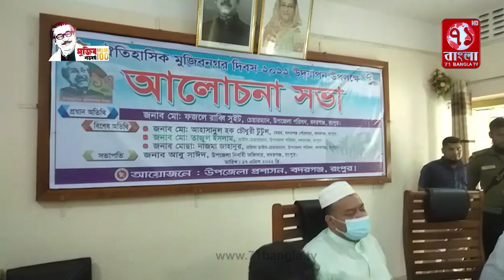বদরগঞ্জে ঐতিহাসিক মুজিবনগর দিবস পালিত